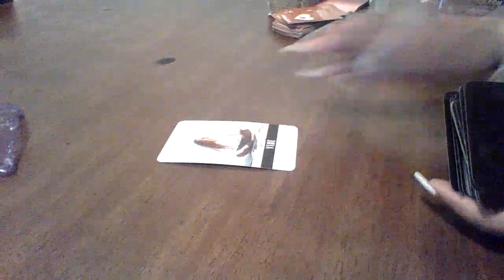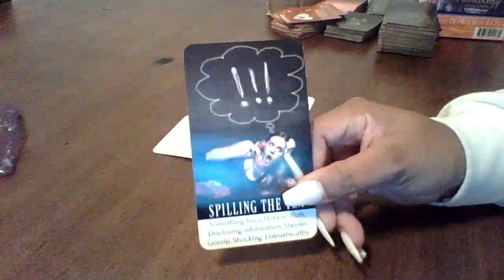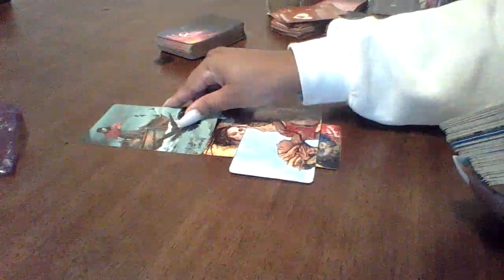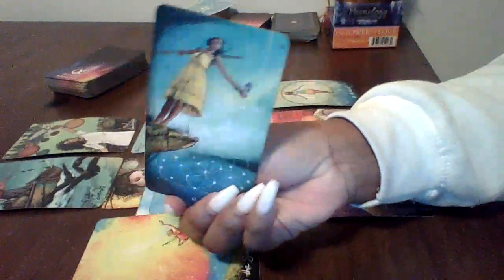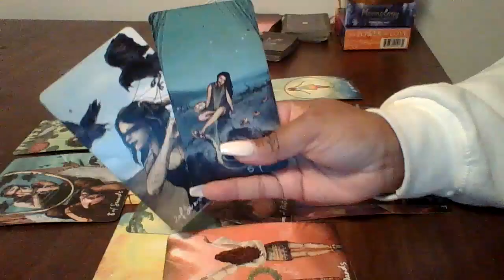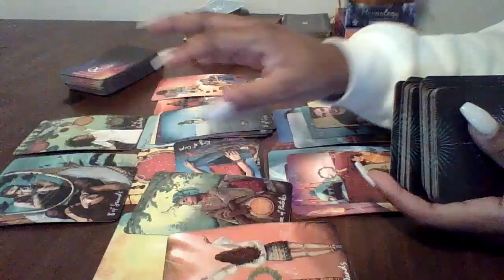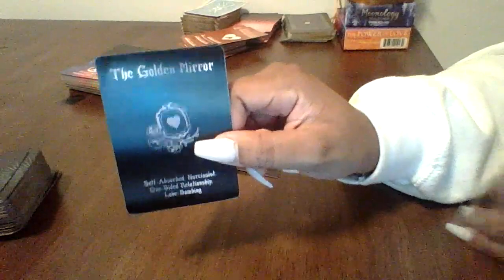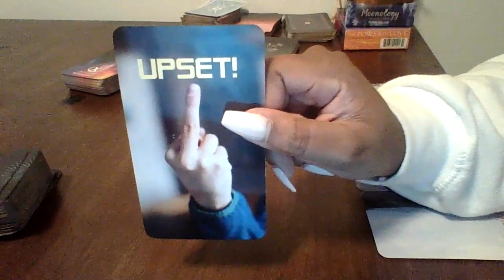Why Are They So Obsessed? They Are Looking You Up Online.. 🥴